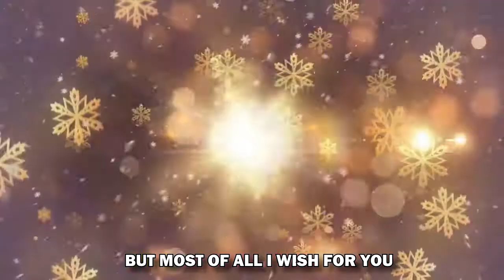The Best Present of All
NBC Kids' Worship Ministry